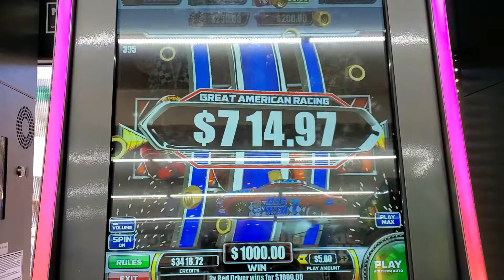Freakinh again again!!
OMG! OMG!